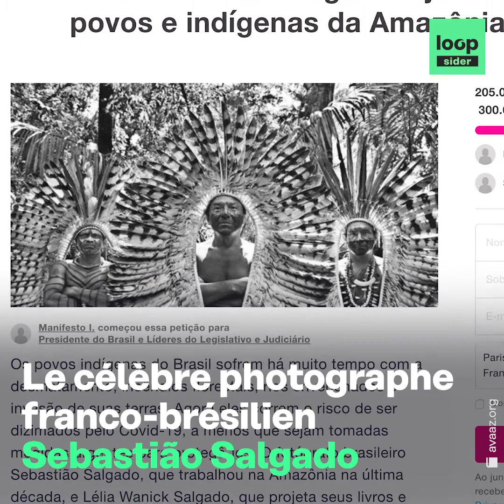Les morts du covid-19 se multiplient au Brésil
L'épidémie se propage au Brésil. Le virus a déjà fait plus de victimes qu'en Chine. Plus de 8000 personnes sont mortes. Des tombes sont creusées en urgence. Pendant ce temps, le président Bolsonaro refuse toujours de mettre en place des mesures de confinement.